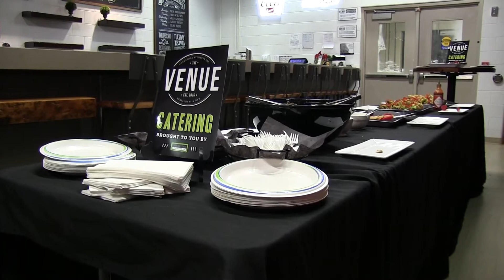Funkbucket drumming session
Conestoga students joined Adam Bowman during Stress and exam relief week for a drumming session called Funkbucket drumming.